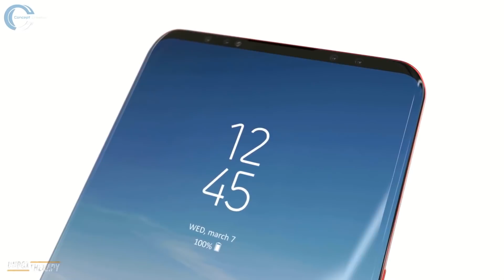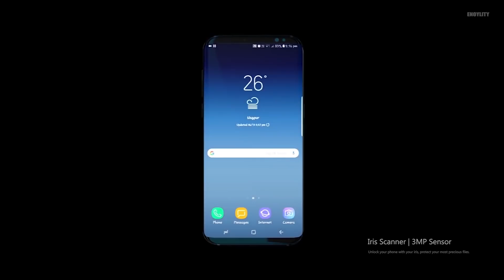FPT Shop - Tổng Hợp Tin Đồn Về Samsung Galaxy S9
Tổng Hợp Tin Đồn Về Samsung Galaxy S9

- Samsung Galaxy S9
- Galaxy S9 Tin đồn, giá bán